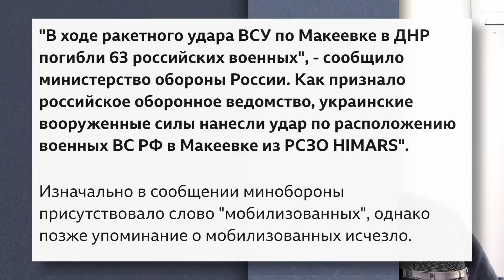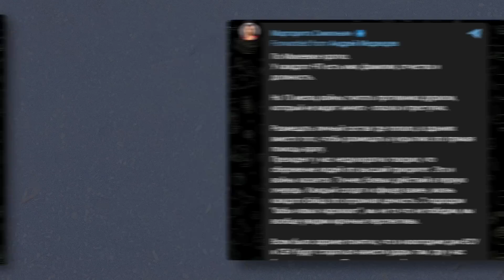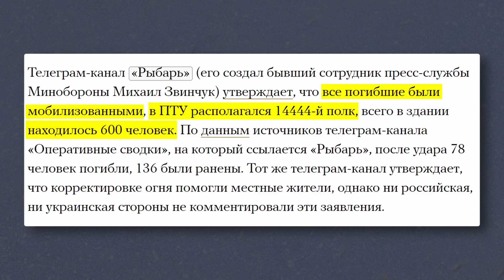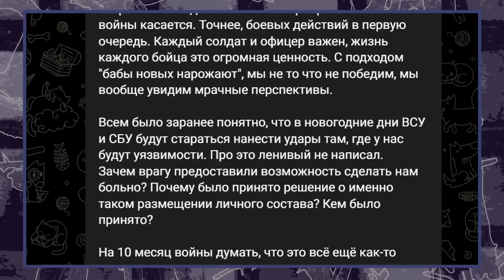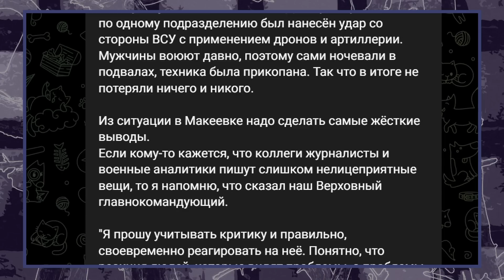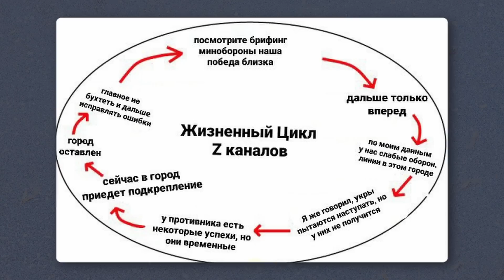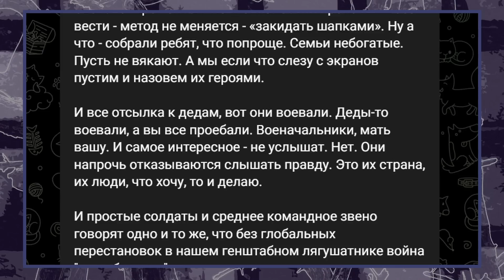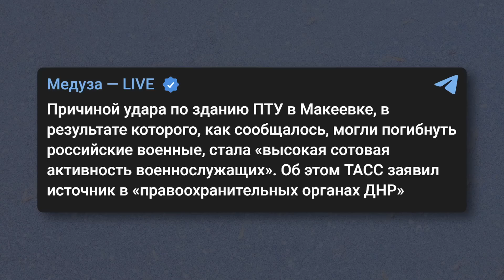Удары по Макеевке. Сотни погибших мобилизованных. Самая крупная единовременная потеря РФ.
Обстрел в Макеевке – самая крупная единоразовая военная потеря живой силы России в этой войне. Уже сейчас в случившемся пропаганда пытается обвинить самих мобилизованных. И это то, что ожидает каждого, кто доверит свою жизнь российской армии. Для офицеров и руководства – люди – просто пушечное мясо, которое не жалко. Вспомните об этом, когда будет объявлена новая волна мобилизации.